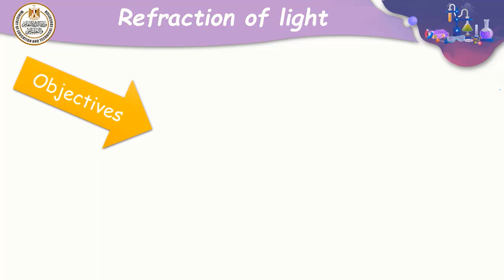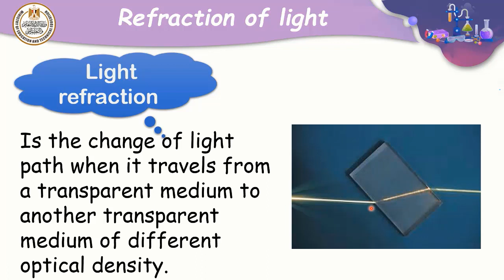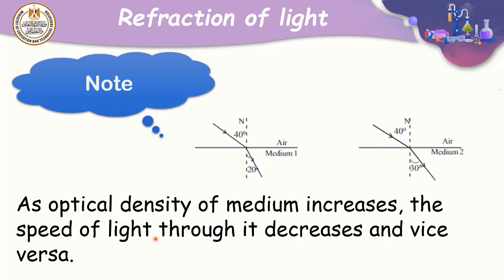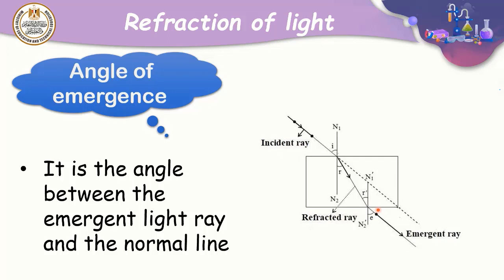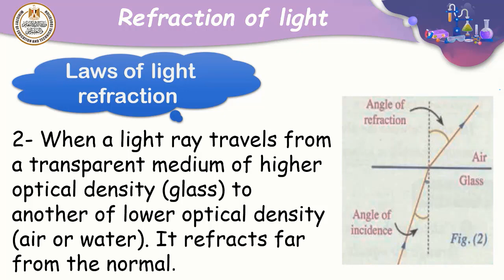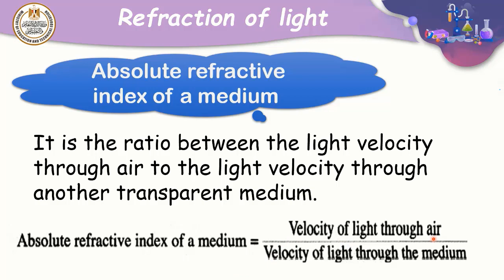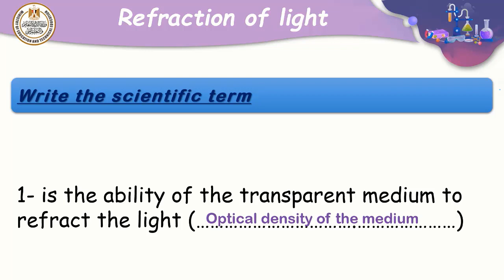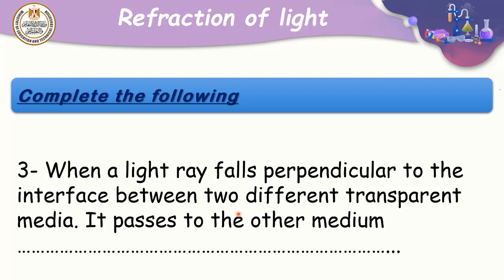Science prep 2 Refraction of Light